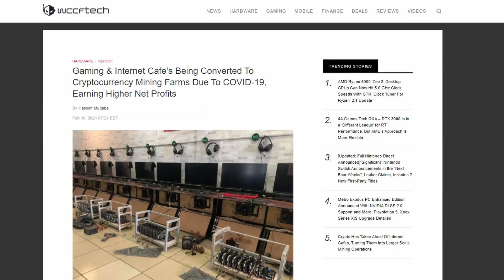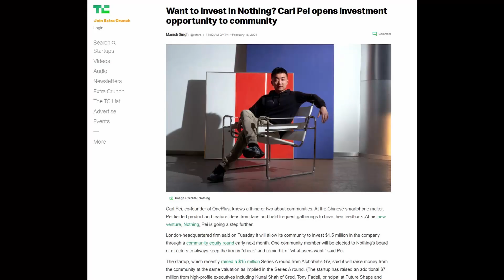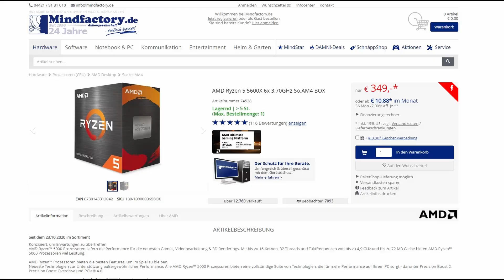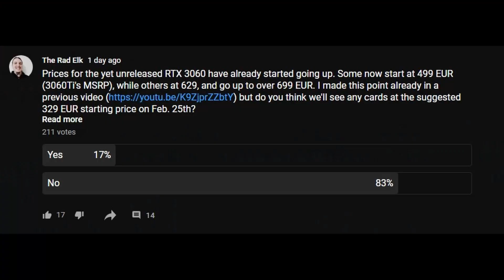Defective RYZEN 5000 CPUs & EVERYONE is now mining?!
Internet cafes are now pivoting to cryptocurrency mining, since they can't really keep their businesses afloat during the whole human malware situation. But is this something essential to their survival?

I don't know the answer to that question, but one thing is for certain. Nothing bought Essential. Meaning that Carl Pei's company might now have a product coming out. But I'm not all that thrilled.

I am, however, excited to find out how many RYZEN 5000 CPUs will be able to hit 5GHz using ClockTuner for RYZEN 2.1 and how many RYZEN 5000 CPUs are dead on arrival. That...and how much the NVIDIA RTX 3060 will sell for! Let's talk about it.

✅ Amazon DE
✅ Amazon US
✅ Amazon UK

Timestamps:
0:00 - Internet Cafes are now pivoting to cryptocurrency mining
1:53 - Nothing buys Essential - Nothing essential?
2:53 - AMD RYZEN 5000 hit 5GHz clocks using Clock Tuner for RYZEN 2.1
3:16 - RYZEN 5000 defects? PowerGPU, Mindfactory and Amazon Warehouse
5:03 - RTX 3060 might cost as much as the RTX 3070